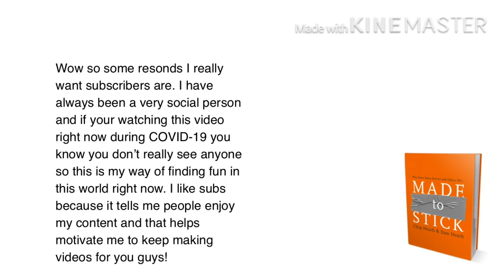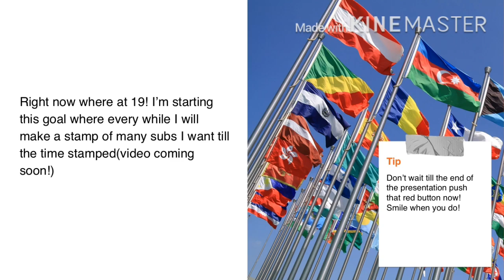Why I Really Want Subscribers Secret Reveal!